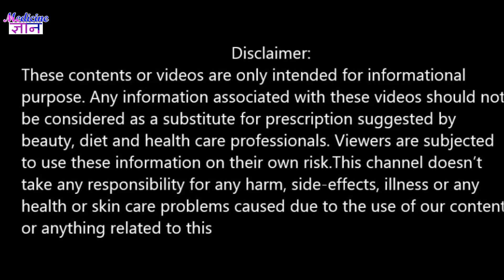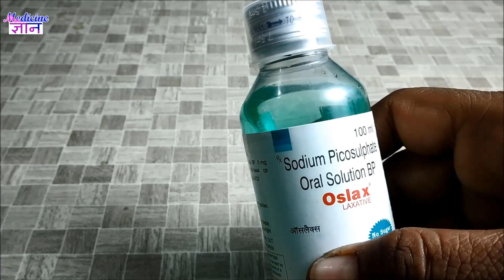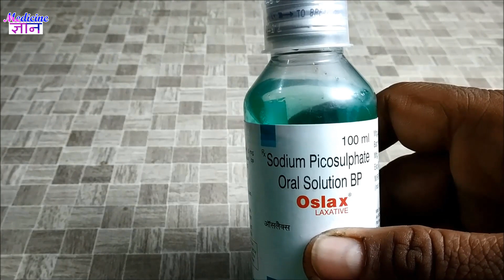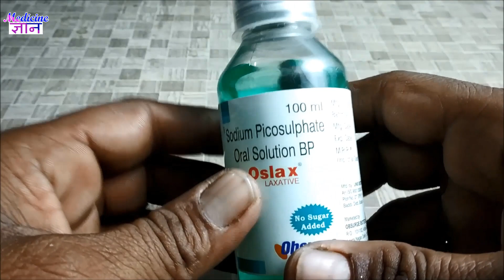Oslax Syrup Review, Uses And Side Effects